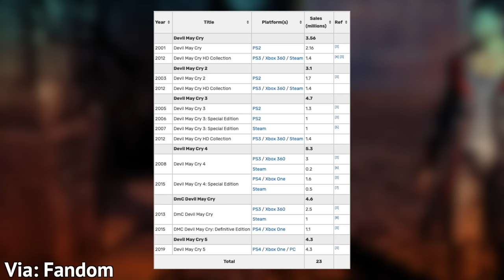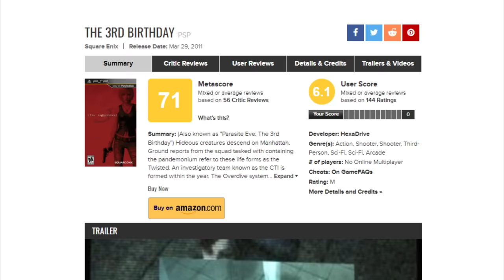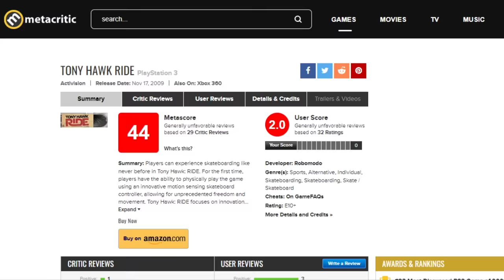10 Video Game Changes Fans Absolutely HATED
Sometimes video games make big changes that disappoint or divide fans. Here are some spicy examples.

0:00 Intro
0:14 Number 10
1:45 Number 9
3:49 Number 8
5:08 Number 7
6:32 Number 6
8:23 Number 5
9:15 Number 4
10:45 Number 3
12:12 Number 2
13:08 Number 1